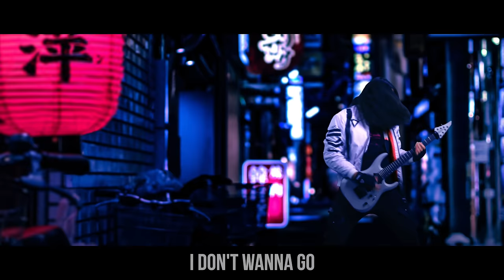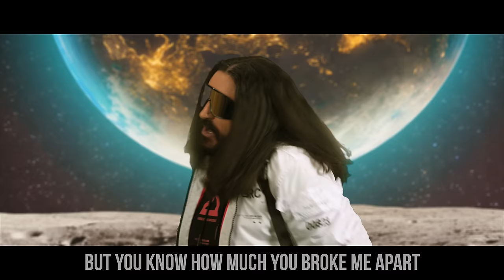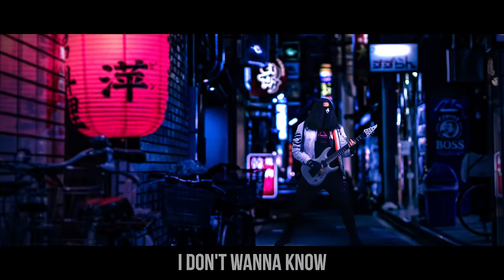Cyberpunk: Edgerunners - I Really Want to Stay At Your House (Metal Cover by Little V)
I Really Want to Stay At Your House, from the Netflix Anime Cyberpunk: Edgerunners as a Metal Cover by Little V (originally by Rosa Walton)

I couldn't wait for you to come and clear the cupboards
But now you're going to leave with nothing but a sign
Another evening I'll be sitting reading in between your lines

So, get away
Another way to feel that you didn't want yourself to know
Let's start at the rainbow
Turn away
Another way to be where you didn't want yourself to go

So, what do you wanna do, what's your point-of-view?
There's a party soon, do you wanna go?
A handshake with you, what's your point-of-view?
I'm on top of you, I don't wanna go
'Cause I really wanna stay at your house
And I hopе this works out
But you know how much you broke me apart
I'm done with you, I'm ignoring you

And I'm awarе that you were lying in the gutter
'Cause I did everything to be there by your side-ide
So, when you tell me I'm the reason I just can't believe the lies
And why do I so want to call you

And I hope this works out

Oh
Oh-oh, oh-oh-oh
I don't know why I'm no one